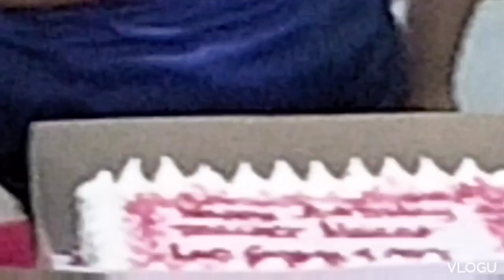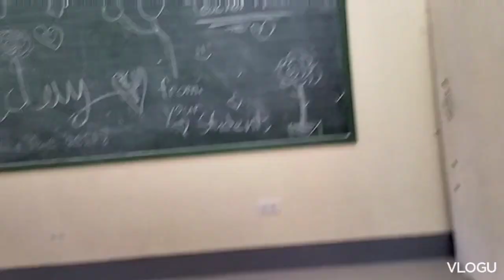Sharing The Blessings to My Students during my Birthday